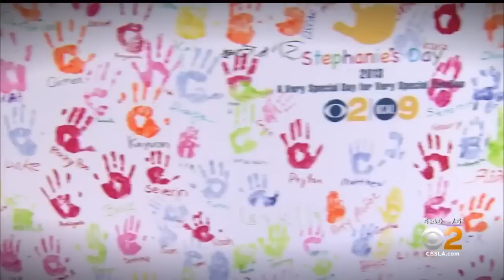We Say Goodbye To Our President And General Manager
Steve Mauldin is retiring at the end of this week but his presence will no doubt be felt at CBS2 and KCAL9 for years and years to come. Jasmine Viel reports.